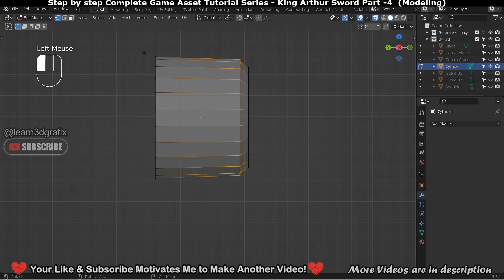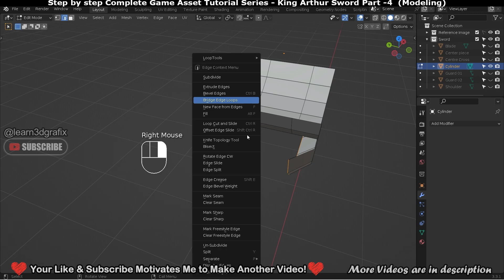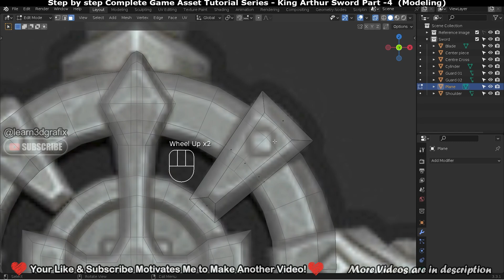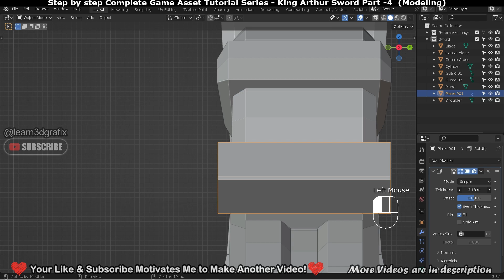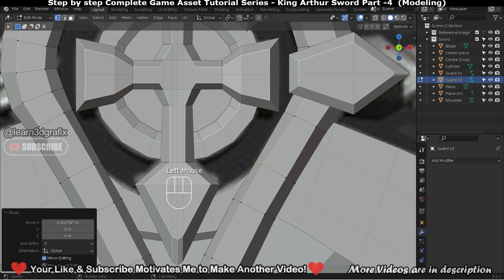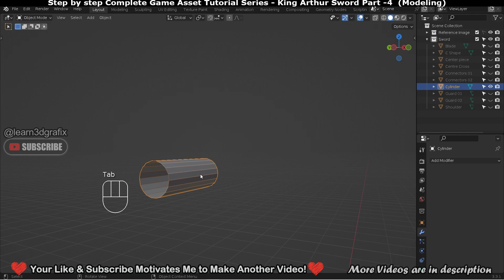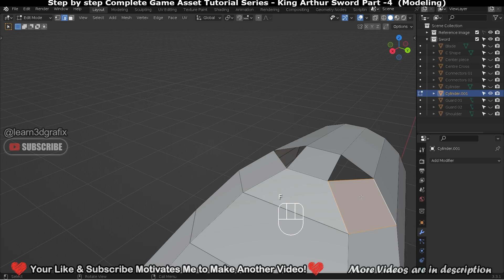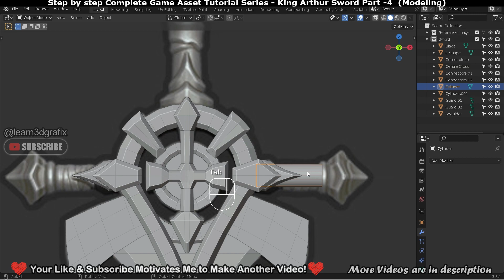Game Ready Sword Modeling And Texturing | Part 04 | Blender | Substance Painter | Zbrush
Hello Friend, Here is the fourth part of the blender sword modeling tutorials in which you will learn blender sword modeling tools and techniques. This is an easy blender sword tutorial/blender tutorial for beginners. I hope you will like it!

After completing the blender sword modeling tutorial, we will start blender uv unwrapping tutorial, zbrush sword sculpting to add details and finally substance painter sword texturing.

This is a Blender, Zbrush, Substance Painter low poly 3d Game Asset workflow in which we will create a low poly sword in Blender 3.3 then we will start blender uv unwrapping after that we will bring the sword to Zbrush for detailing and at last we will bake the high poly sword details to low poly sword in substance painter sword texturing tutorials.

Note: The original Concept/design completely belongs to Fanny Vergne (ArtStation).
I just use the Artwork as Reference in my King Arthur Sword Modeling and Texturing tutorials series Playlist